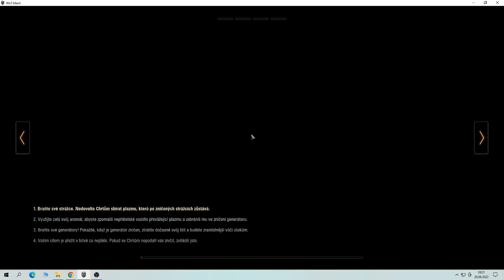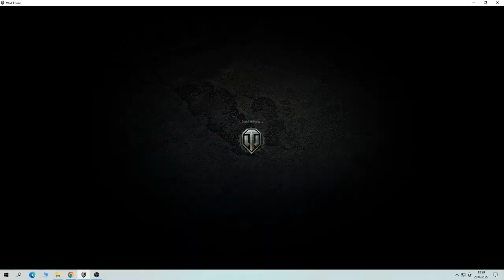WoT - Waffenträger: Dědictví - Blitzträger auf E 110/220 #2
Tak tohle je vážně výsměch...